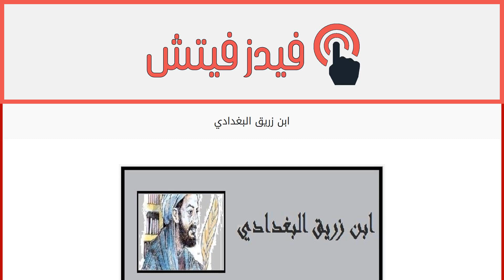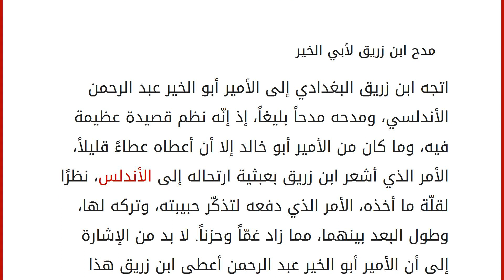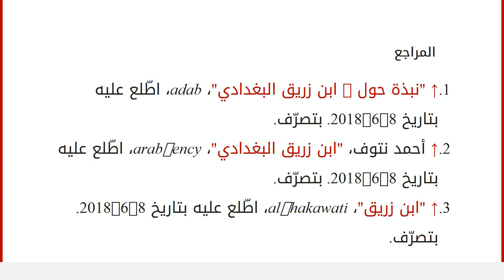ابن زريق البغدادي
إقراألمقال كاملا :
محتويات
١ ابن زريق البغدادي
٢ مدح ابن زريق لأبي الخير
٣ قصيدة لا تعذليه فإن العذل يولعه
٤ المراجع ابن زريق البغدادي
يعرف ابن زريق البغدادي بأنه أبو الحسن علي أبو عبد الله بن زريق الكاتب البغدادي، وهو شاعر عباسي، ارتحل عن موطنه الأصلي متجهاً إلى بلاد الأندلس، باحثاً عن سعة الرزق، وليونة العيش، علماً أن ارتحل تاركاً زوجته في بغداد رغم حبّه لها، ورغم معارضتها لسفره لما أصابه من ضيق العيش، حيث قرر الذهاب لامتداح ملوك الأندلس علّهم يجزلون عليه بالعطاء، فيتغير حاله لأفضله، ويعود إلى محبوبته إلا أنّ الحظ لم يحالفه، ولم يجني ما ذهب بحثاً عنه، فأصابه الكمد، ومرض، ومات في بلاد الغربة.[١]
مدح ابن زريق لأبي الخير
اتجه ابن زريق البغدادي إلى الأمير أبو الخير عبد الرحمن الأندلسي، ومدحه مدحاً بليغاً، إذ إنّه نظم قصيدة عظيمة فيه، وما كان من الأمير أبو خالد إلا أن أعطاه عطاءً قليلاً، الأمر الذي أشعر ابن زري